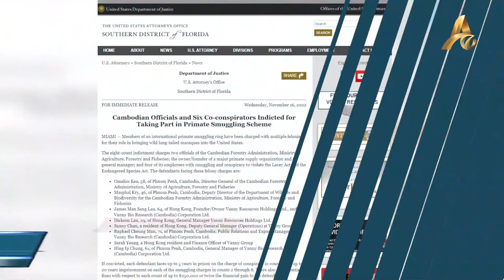Cambodian Wildlife Official Arrested in the US for Monkey Smuggling